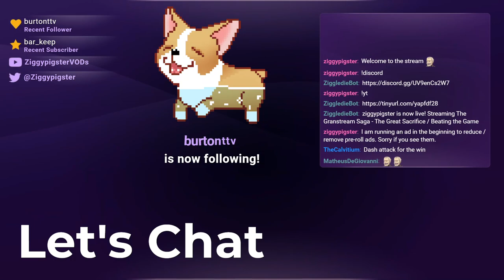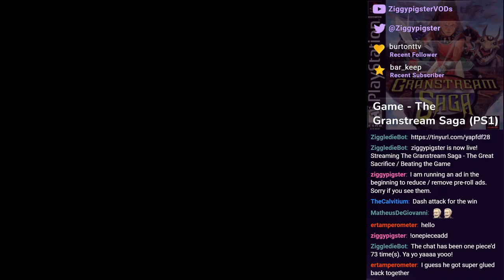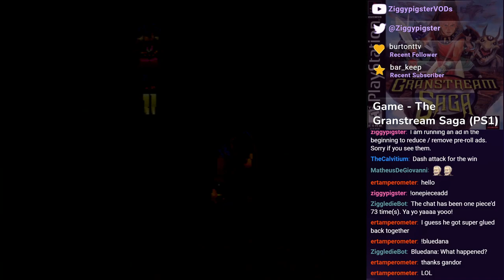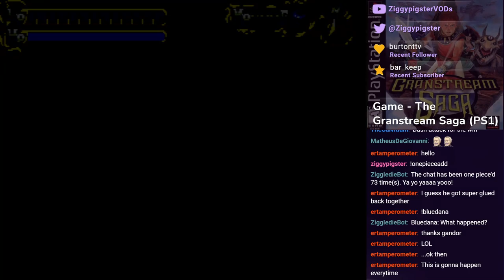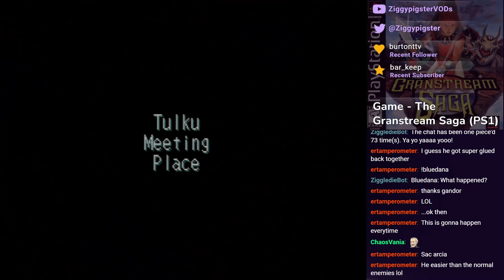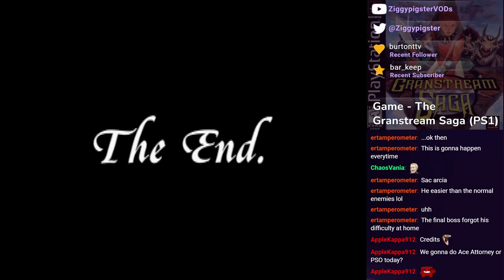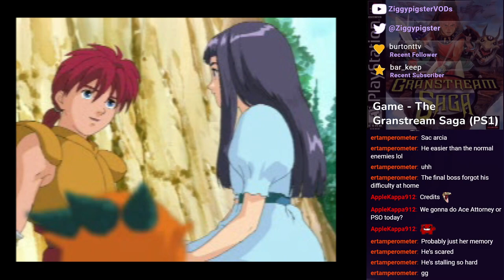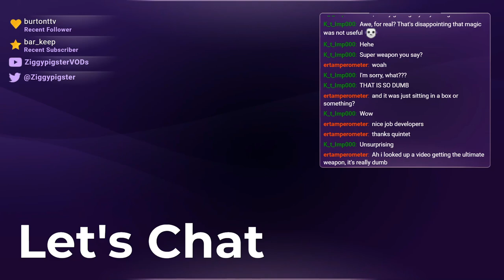The Granstream Saga: Demaar and Mah Oh, Final Dungeon, Final Boss, All Endings (Part 6)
Stream: The Granstream Saga: Beating the game!